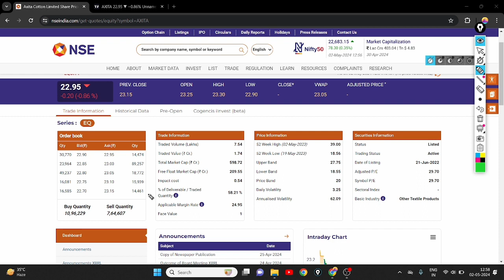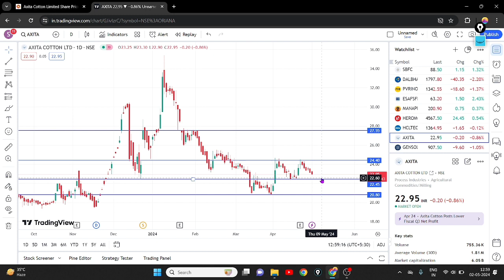Axita Cotton Last Support level 📊|| Axita Cotton Share Latest News || Axita Cotton Share Analysis 📊